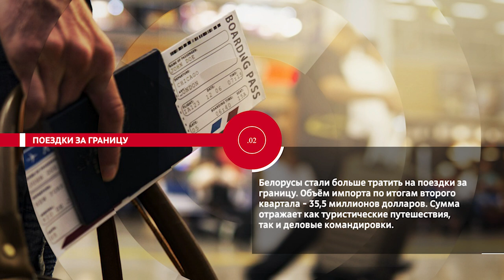НОВОСТИ ЭПИЗОДЫ 18 09 2023